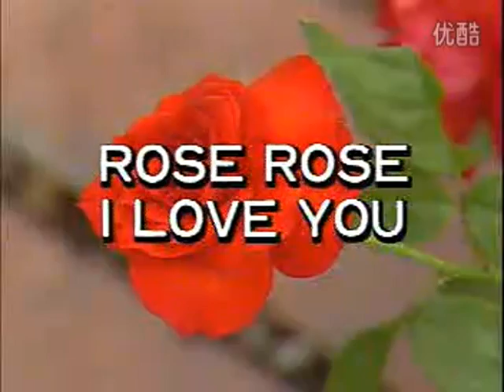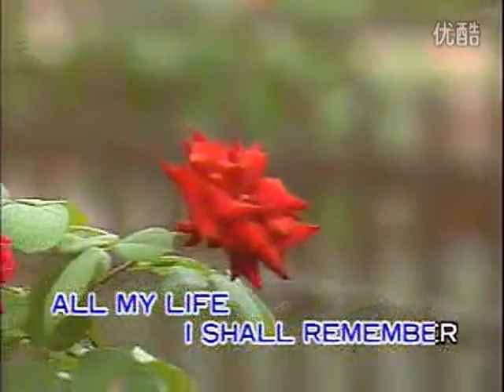Rose Rose I Love You - Video Karaoke (U-Best)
Rose Rose I Love You as popularized by Frankie Laine

Words and Music: Chen Gexin
© Year: 1951

Video copyright by U-Best Laser World

Search: ClassicKaraoke